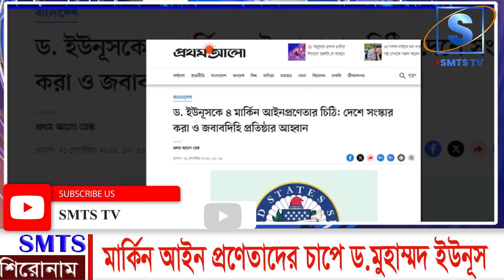মার্কিন আইন প্রণেতাদের চাপে ড.মুহাম্মদ ইউনূস I Mostofa Feroz I SMTS TV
*** ANTI-PIRACY WARNING ***